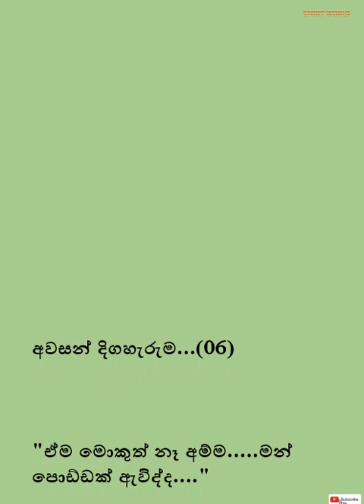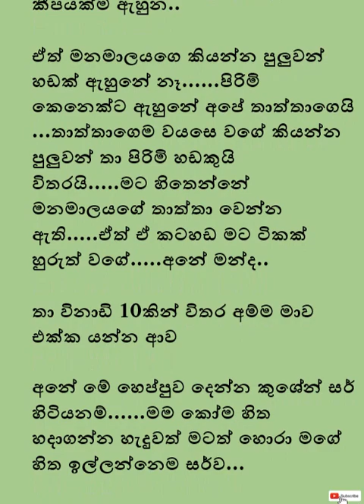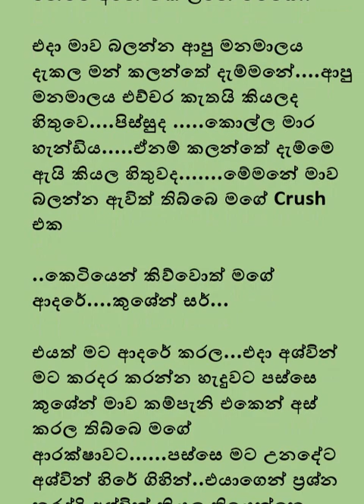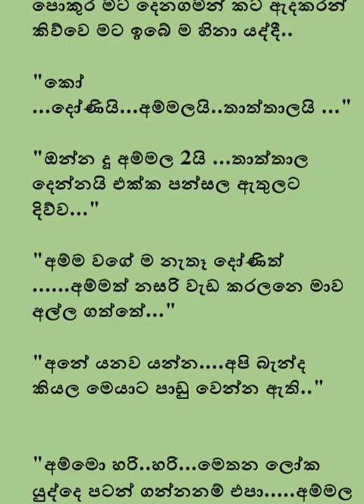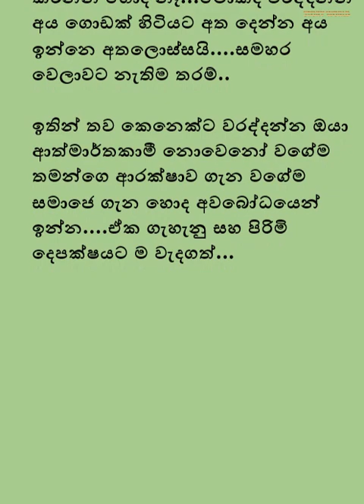ක්‍රෂ් එක | Crush එක | Episode 06 | Sinhala keti katha | Story book |Sinhala Novels